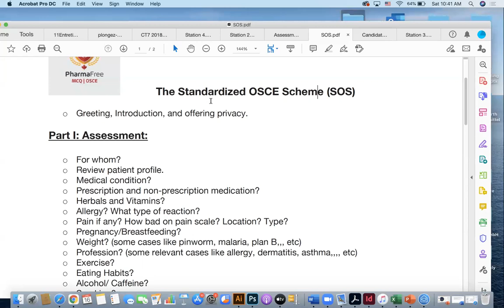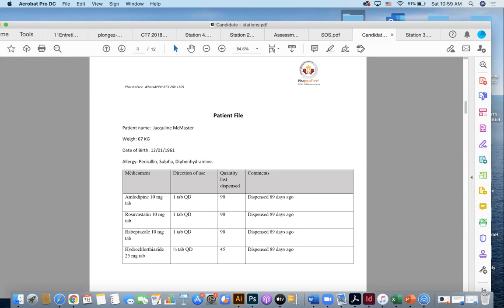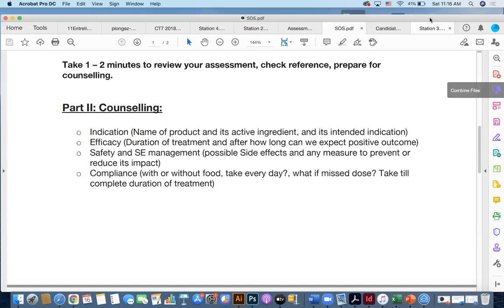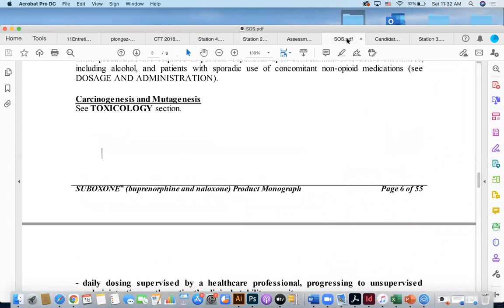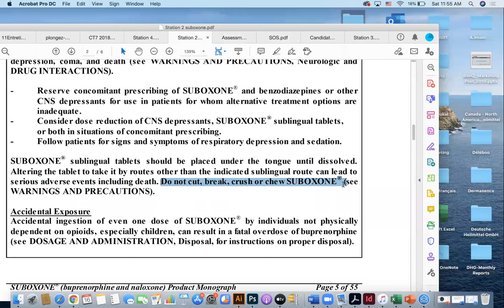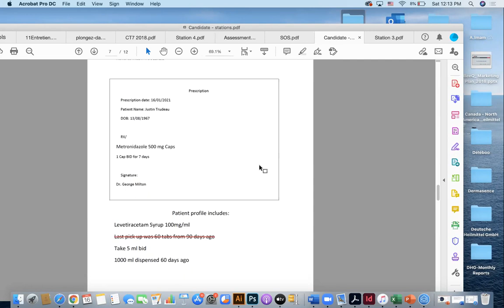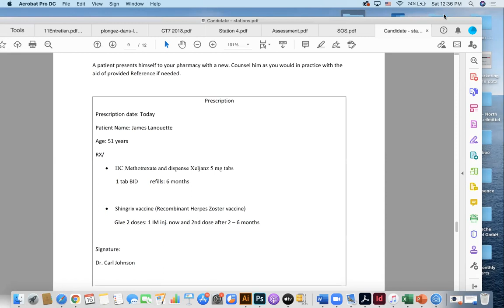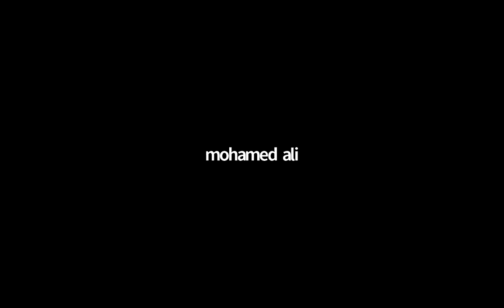Pharmacy Examining Board of Canada (PEBC) - OSCE Stations from PharmaFree.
Introductory Session to Objective Structured Clinical Examination (OSCE) for Pharmacist by licensed pharmacists Mohamed Elsayyad and Mohamed Gazouly.